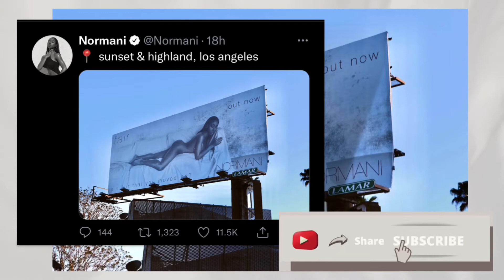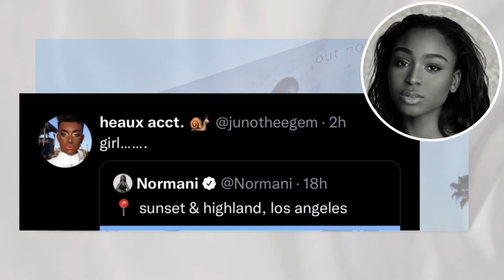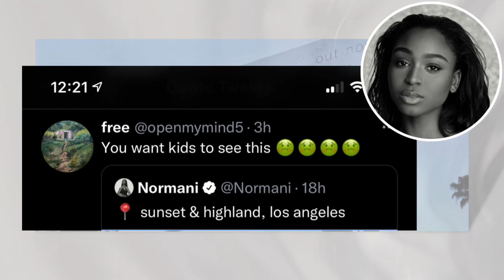Normani Receives Backlash For This…😲 Ari Fletcher And Money Bagg End Things Because He ….